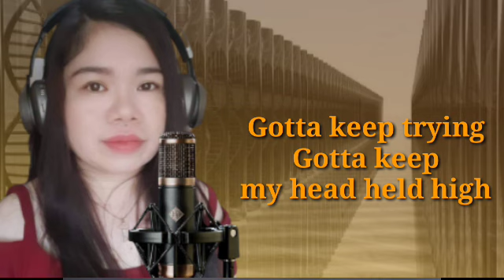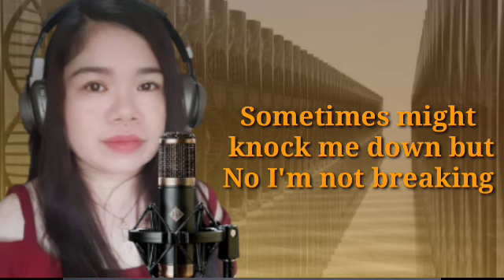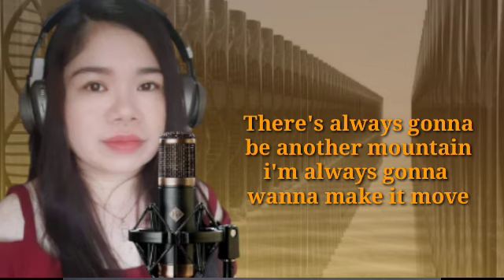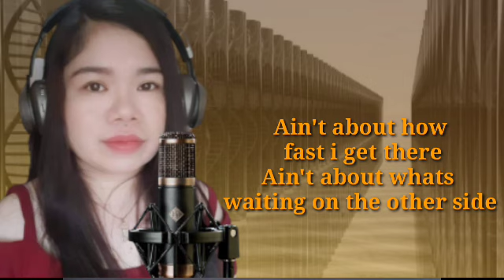THE CLIMB by Miley Cyrus cover by ASNAIRA